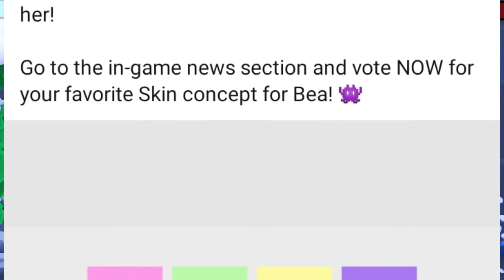NEW Hypercharge for Griff? and 2 NEW Skins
Brawl Stars 2 New skins for Sandy and Gene. Possibly a new hypercharge for Griff and a list of 25 brawlers that have a chance to get a hypercharge item in the next Update!

*Edgar is not getting a new hypercharge in the next update. I was so busy with creating content that I forgot that Edgar already has a hypercharge. Sorry!